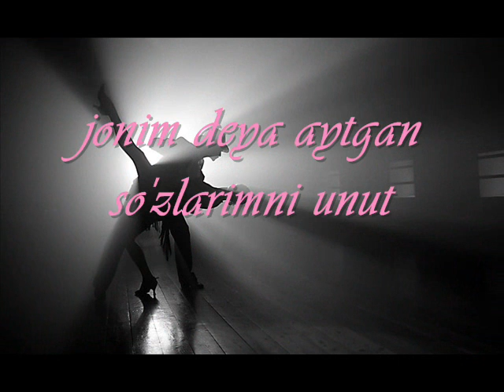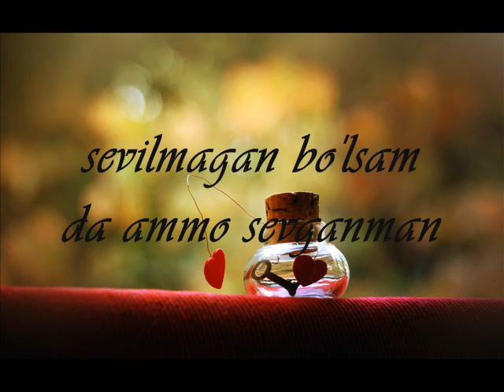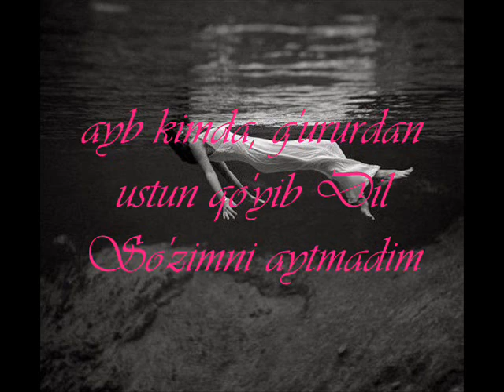Hayot guruhi ''Ayb kimda'' ♥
with love Gulbashakar))♥